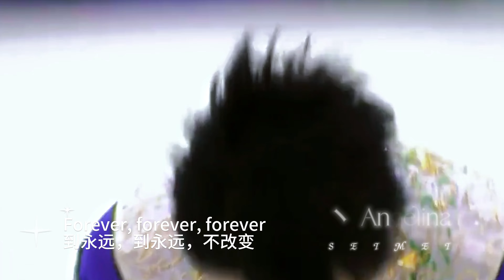Yuzuru Hanyu 羽生結弦｜💥 超燃！各种晴明大人看个够！🤩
《SEIMEI》❤️每次都会被晴明大人所震撼！｜羽生結弦